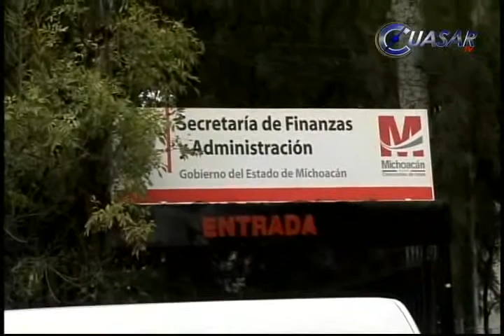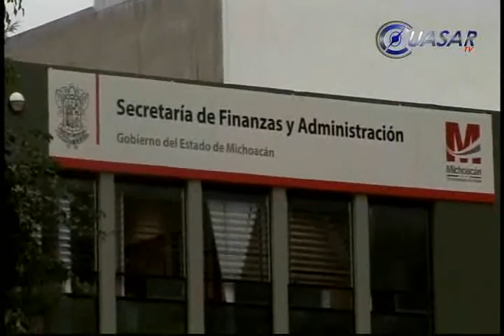Antes de que concluya octubre se pagará a todos los proveedores, ACC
El comisionado para la seguridad de Michoacán, Alfredo Castillo Cervantes, destacó ante empresarios de estado que antes de que concluya el mes de octubre serán liquidados todos los adeudos que el gobierno del estado tiene con proveedores…